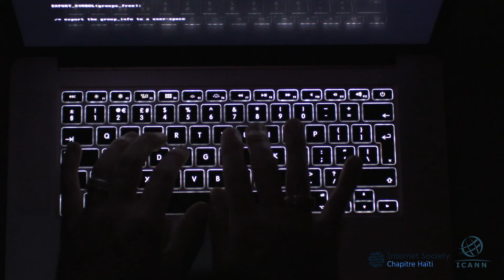Akseptasyon Inivèsèl_Sabrina Alva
An nou koute Sabrina Alva kap fè yon ti rale nennen vini  sou konsèp akseptasyon inivèsèl la avan jounen akseptasyon inivèsèl la kap selebre nan dat kap 24 avril 2024 parèt sou nou.
 E ou menm saw konprann?